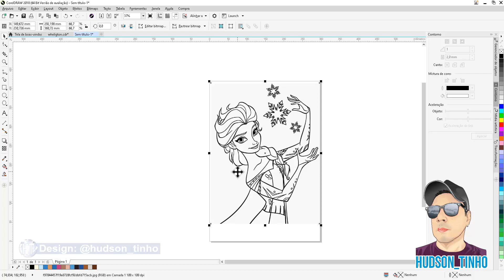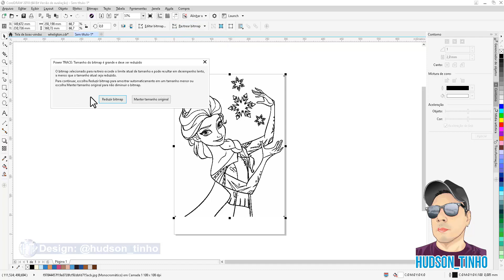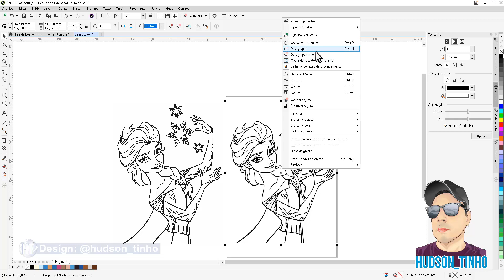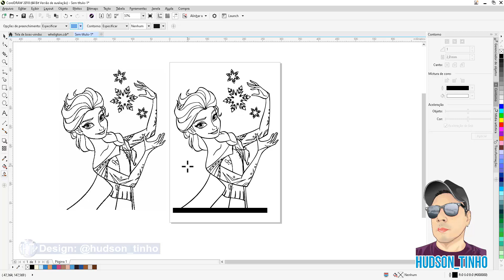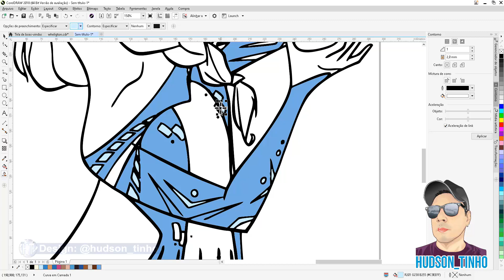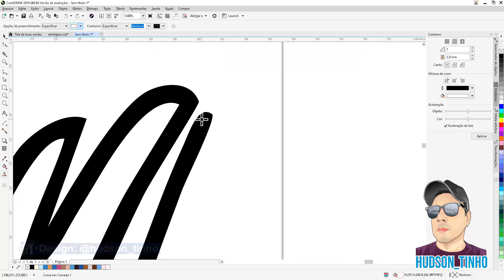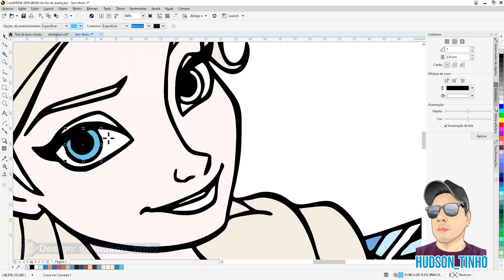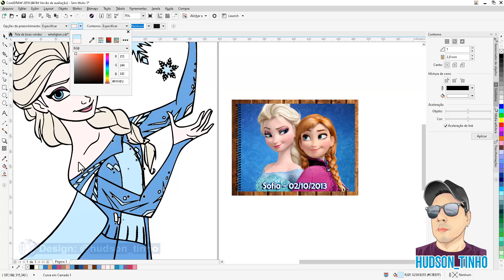Vetor Automatico e Pintura No Corel Draw Tutorial